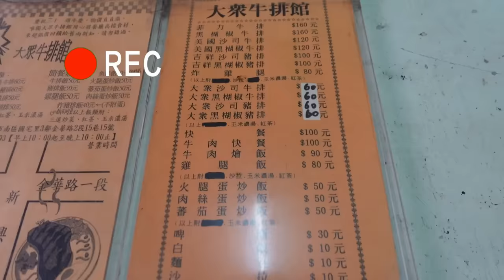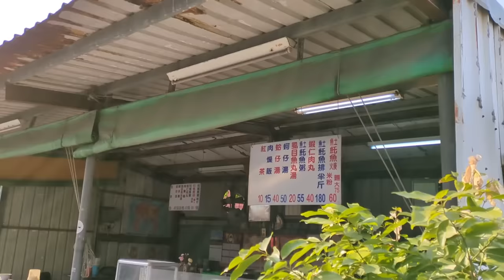全台灣最便宜的牛排！滿滿儀式感竟然只要60元｜鐵板牛排｜豬排｜台灣觀光｜快餐｜飯盒｜炒飯｜一人也可以吃｜台南美食｜觀光推薦｜東成醬油｜大食い｜大胃王養成中｜大食量開箱｜吃到飽｜ bigeater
台南市南區金華路二段15巷15號